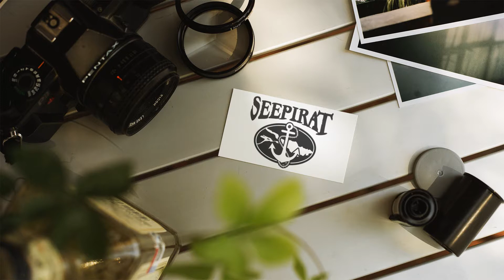Bodensee Urlaub 2022 planen mit Tipps von Seepirat für tolle Accessoires und neue Lieblingsklamotten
Der nächste Bodensee Urlaub 2022 kommt bestimmt!

Es wird dein erster Urlaub in der Bodenseeregion? Freu Dich, denn es hat so viele wunderschöne Orte am Bodensee, verschiedenste Events und Ausflugsziele rund um und auf dem See, dass einfach keine Langeweile aufkommt.
Chillen und Entspannen kann man natürlich auch ;-)

Seepirat® hat dafür super Klamotten und meer.
Hoodies, T-Shirts, Basecaps, Badetücher und vieles andere findest Du in unserem Online Shop.
Bei deiner Bestellung werden die Produkte extra hergestellt und klimaneutral mit DHL GoGreen versendet.